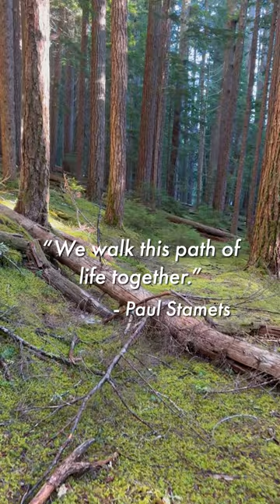Forest Meditation Walk with Paul Stamets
Don’t forget to slow down every once in a while and absorb the beauty that surrounds us. Come take a meditative walk with @PaulStamets in the old growth forest.

Filmed by Dr. Pamela Kryskow.